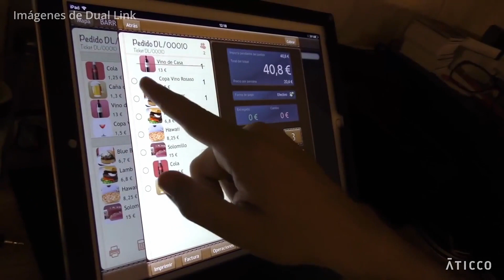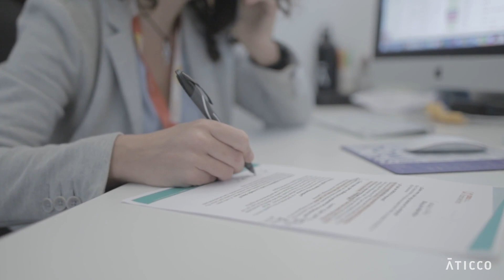Aticco Workspaces | ĀticcoWorkers: ASA Barcelona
Cristina Muñoz es fundadora de ASA Barcelona, empresa que ofrece servicios de marketing y asesoriamiento en el sector de la hostelería y distribución del software de Dual Link.
"Conocemos el sector desde sus entrañas, tenemos un trato personalizado con cada uno de cnuestros clientes. Aticco nos aporta seguridad y bienstar, Aticco es rodearte de personas que piensan y luchan como tú, en un entorno ideal para que solo te preocupes de sacar adelante tu proyecto".

Āticco no es solo un espacio de trabajo flexible, es un ecosistema innovador, para Startups y emprendedores, donde los proyectos crecen. La creatividad, la colaboración y la experimentación son claves para que tu proyecto siga evolucionando.

Queremos facilitar tu día a día para que te enfoques al 100% en tu negocio. Nos encargamos de toda la gestión y te acompañamos en el camino construyendo conexiones, generando oportunidades, planteando nuevos retos y permitiéndote superar cualquier límite.

Si quieres conocer más acerca nuestras oficinas ubicadas por toda Barcelona, aquí te dejamos los enlaces :)